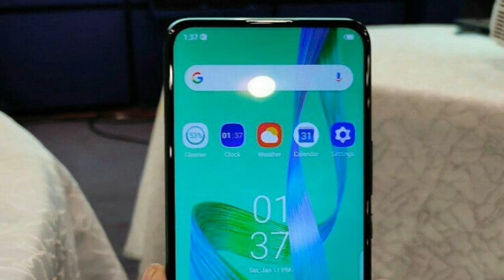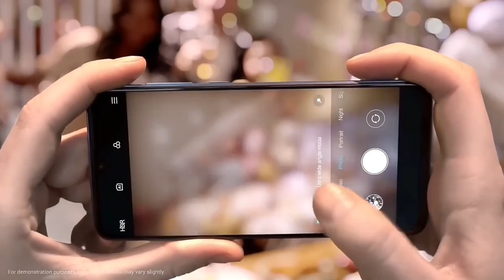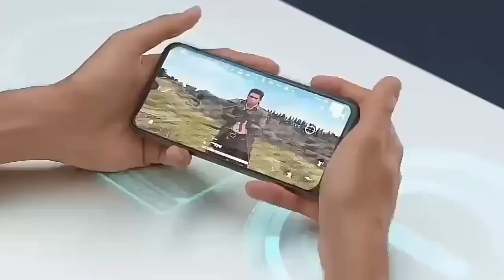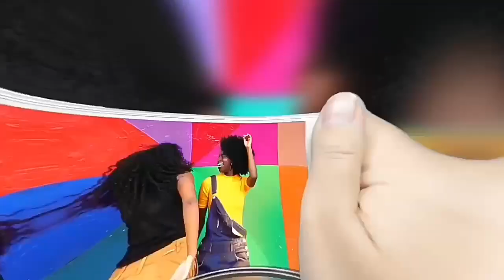Walton primo S7 pro Vs Infinix S5 Pro Bangla Review।Walton primo s7 pro review in bd।infinix s5 pro